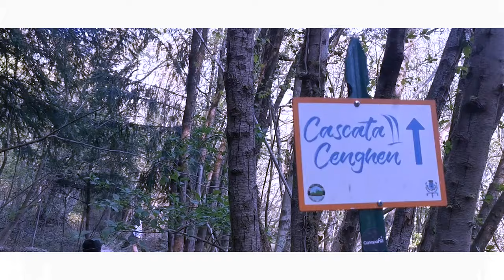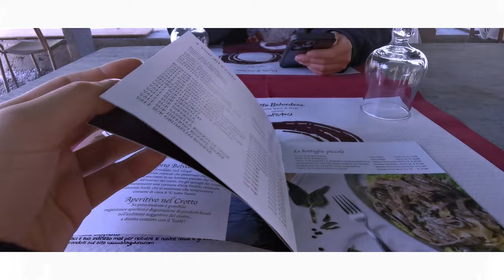VLOG | Two days and one night of actual "Sweetness of doing nothing" at Lake Como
Welcome! ♡